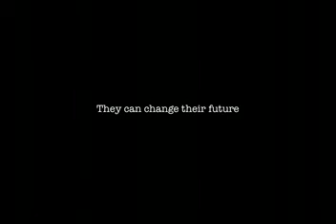Young Devon's Youth Inclusion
A short film showcasing the negative spiral young people's lives can end up in, the paths they may take and the work Young Devon does to help them change their futures.